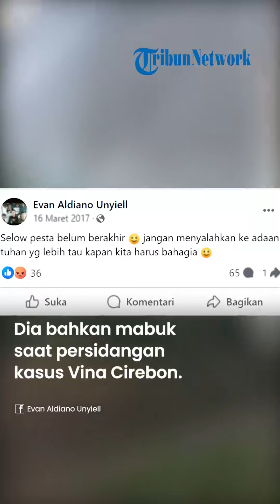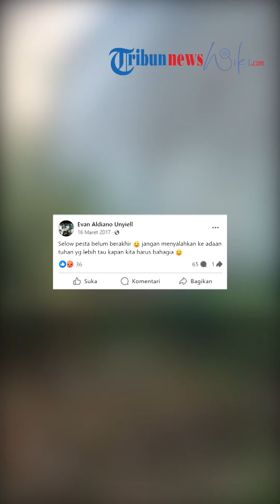TINGKAH SOK JAGO Ucil Pelaku Pembunuhan Vina, Tak Kapok Dipenjara: Saya Tak akan Membusuk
TRIBUN-VIDEO.COM - Terpidana kasus pembunuhan Vina Cirebon, Rifaldy Aditya Wardhana alias Ucil rupanya tak kapok.

Meski lolos dari hukuman mati, namun Ucil harus mendekam di penjara seumur hidup karena membunuh Vina dan Eky di Cirebon.

Namun begitu, Ucil rupanya tak kapok usai membunuh Vina Cirebon.

Di dalam penjara Ucil masih bertingkah bak jagoan.

Dia bahkan mabuk saat persidangan kasus Vina Cirebon.

Rifaldy Aditya Wardhana alias Andika alias Ucil merupakan pria kelahiran Cirebon pada 31 Juli 1995.

Dia tinggal di Perumahan BCA Indah 7, Desa Pamengkang, Kecamatan Mundu, Kabupaten Cirebon.

Saat membunuh Vina dan Eky, Ucil berusia 21 tahun.

Dia juga merupakan seorang pengangguran.

Sejak ditangkap dan dipenjara, rupanya Ucil masih memegang handphone.

Ucil getol menulis status di akun Facebook Evan Aldiano Unyiell.

Pada akun tersebut, tampak banyak foto Ucil bersama pembunuh Vina yang lain ketika di dalam penjara.

"selaw , , , saya tidak akan membusuk di dalam penjara.." tulisnya.

Bahkan ia mengakui bahwa sikap buruknya semakin menjadi di dalam penjara.

"Udubilah di penjara bukan nya tambah bener malah makin menggila. Slmat pgi penjaraku," katanya.

Ucil atau Andika merasa hukuman penjara yang dijalaninya sebagai cobaan dari Tuhan.

"ya tuhan coba.an apalagi ini?? Bgiku sangatlah bgtu berat coba.an yg engkau berikan ini ," tulisnya.

Ucil alias Andika ini sebenarnya divonis hukuman mati bersama Eko.

Namun Ucil dan Eko mengajukan bandingkan hingga divonis penjara seumur hidup.

Dalam isi dakwaan terungkap bahwa Ucil berboncengan dengan Egi saat mengejar Eky dan Vina ke jembatan Desa Kepongpongan, Kabupaten Cirebon pada 27 Agustus 2016.

Saat Eky dan Vina terjatuh dari motor, Ucil memukulnya menggunakan bambu hingga mengenai batang leher.

Ucil dan Egi kemudian membawa Eky ke lahan kosong depan SMN 11, Jalan Perjuangan Majasem, Kampung Situngangga, Kelurahan Karyamulya, Kecamatan Kesambi, Kota Cirebon.

Di sana Ucil kembali memukul leher Eky memakai bambu.

Setelah itu Ucil pula lah yang menusuk dada kanan Eky menggunakan samurai panjang.

Tak habis sampai di situ saja, setelah Eky tewas, Ucil langsung memukul Vina.

Ketika Vina pingsan, Ucil bersama Andi dan Egi menggotong untuk dipindahkan ke samping jasad Eky.

Ucil alias Andika ini kemudian ikut memperkosa Vina bersama Eko, Dani, Hadi, Sudirman, Supriyanto, Eka dan Jaya.

Bahkan setelah itu Ucil langsung menyabet kepala belakang Vina menggunakan samurai.

Artikel ini telah tayang di TribunnewsBogor.com dengan judul Kehidupan Pelaku Kasus Vina Usai Tusuk Dada Eky, Tak Kapok Dipenjara : Saya Tidak Akan Membusuk,
Penulis: Sanjaya Ardhi | Editor: widi bogor